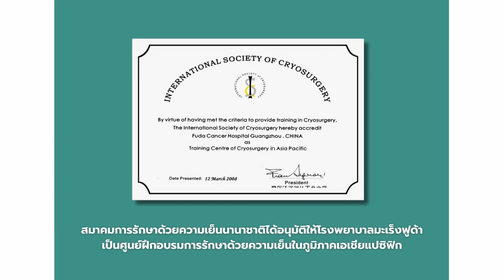มะเร็งต่อมน้ำเหลืองในปอด สลายด้วยความเย็น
มะเร็งต่อมน้ำเหลืองในปอด ชนิดเรื้อรัง นั้นยังไม่มียาที่มีประสิทธิภาพมากพอที่จะควบคุมได้ แต่ยังสามารถควบคุมก้อนมะเร็งได้ด้วยความเย็น
☎️ ปรึกษามะเร็งฟรี
Line : @fudacancerthai
📍ชั้น 19 เมเจอร์ทาวเวอร์ ถ.พระราม9 กทม.10240